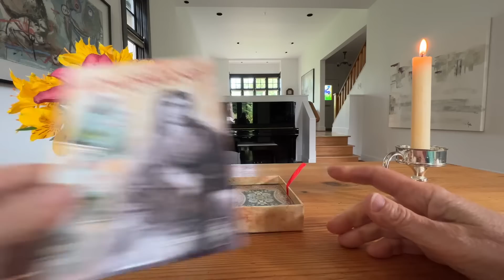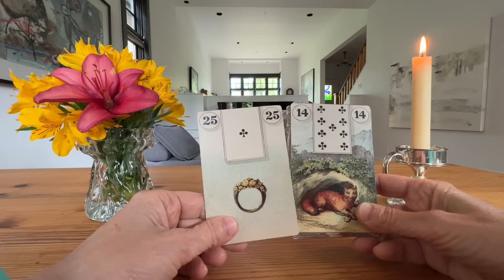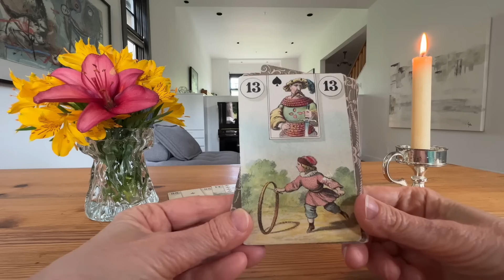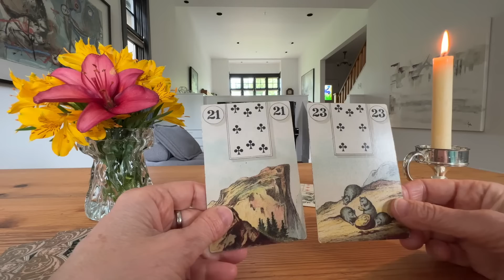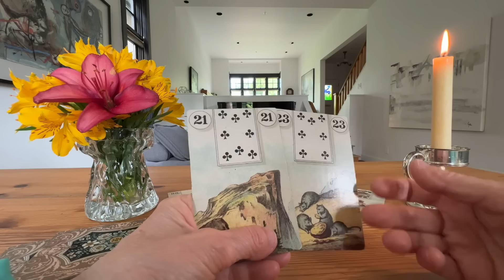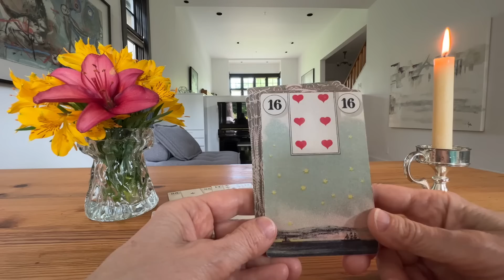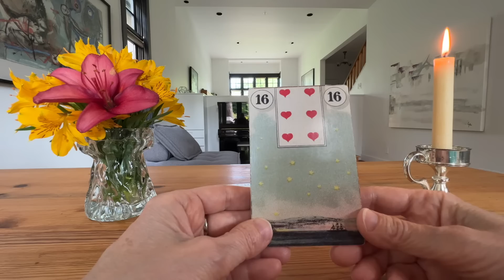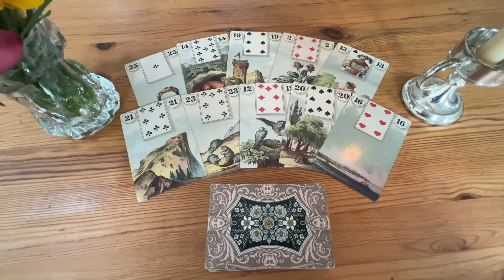Кто неустанно молится о вас? Что Ожидает в Личной Жизни?